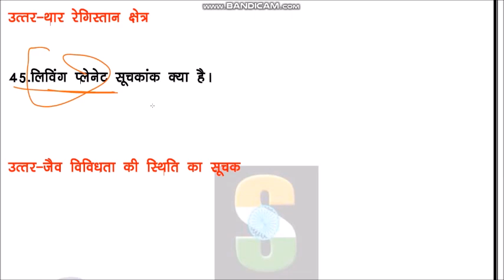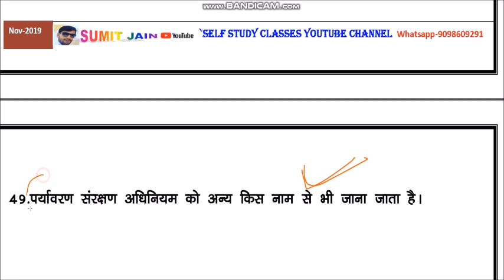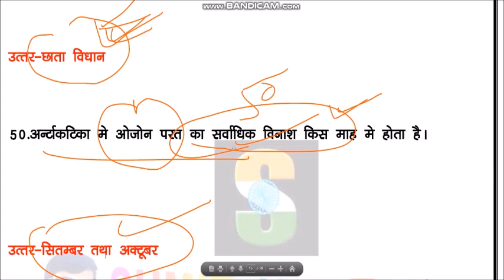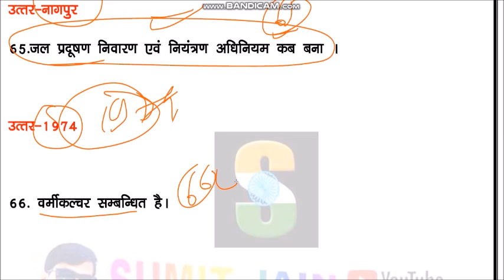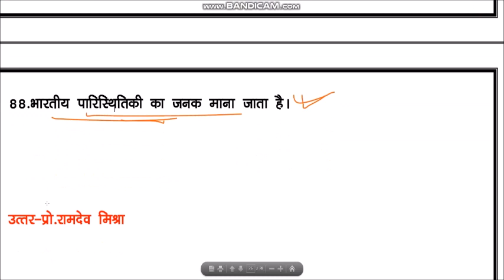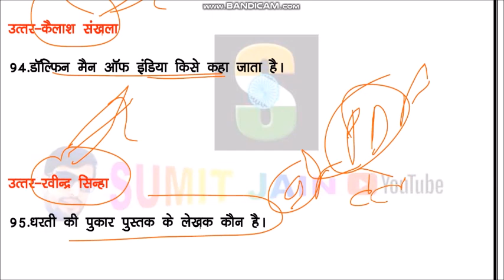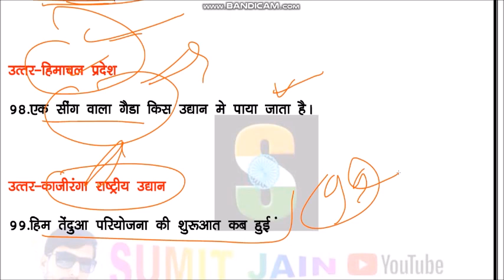L-EVS - शीर्ष प्रश्न शीर्ष लाइव संग्राम # "CTET MPTET REET tet